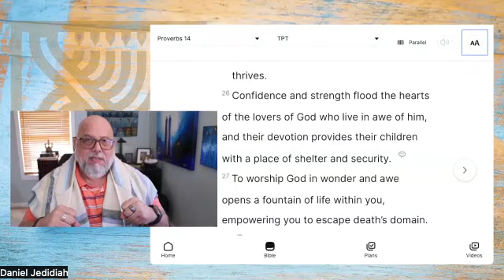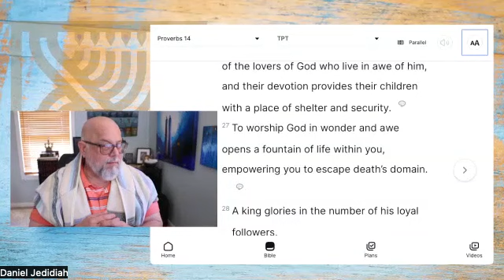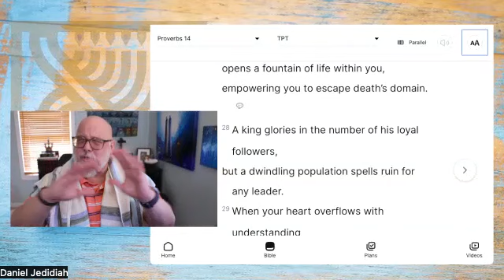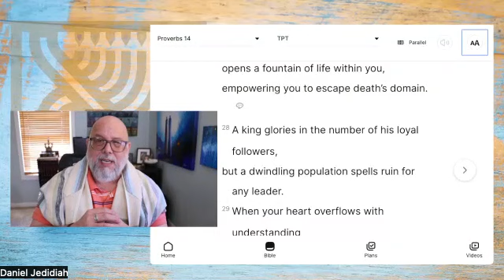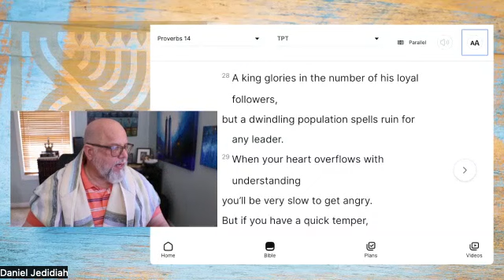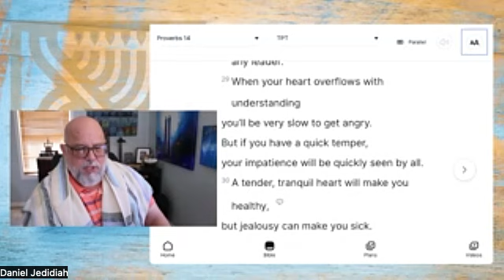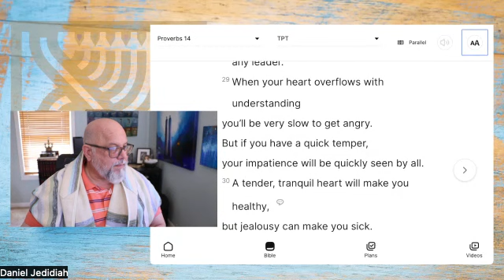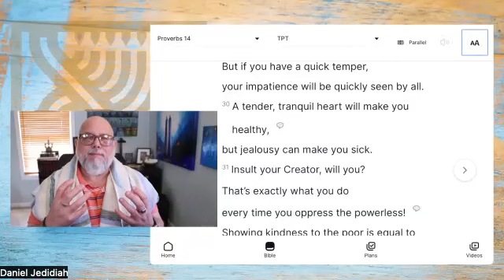Proverbs 14:26-30 "...For His Children, A Refuge"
Proverbs 14:26-30

THE HEBREW LIVING LETTERS JOURNAL

*Books we are using for this class*
Mishlei/Proverbs: Volume 1&2
- Volume 1
- Volume 2

Proverbs - Through the eyes of The Living letters
Time: 11am Eastern time US

Passcode: 614257